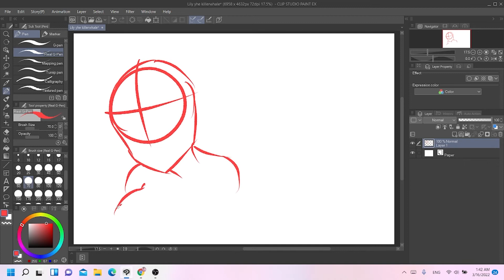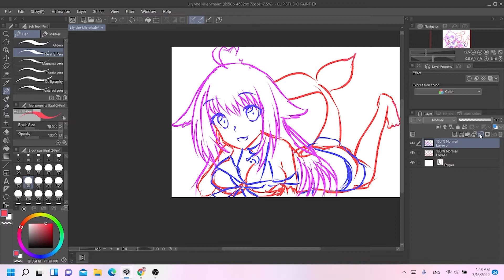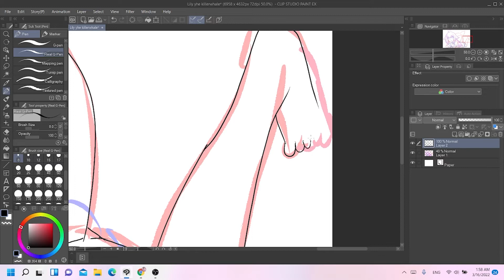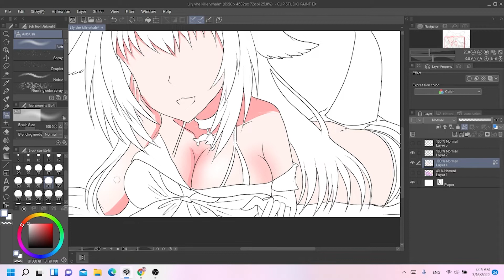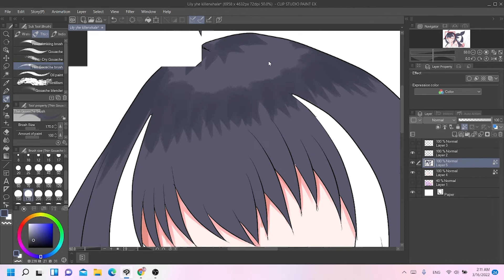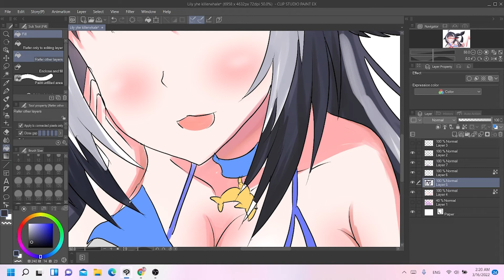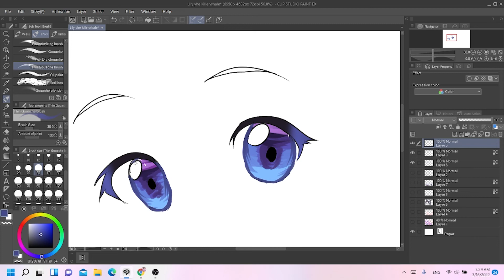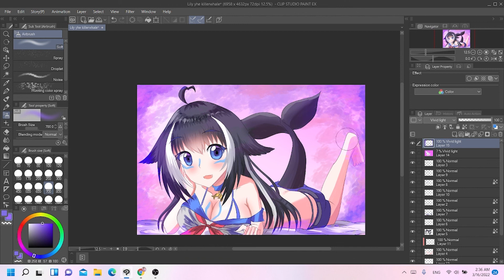Shy Liliy Real draw uncut Vtuber Fanart draw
Hello This is my first Favorite Vtuber and interesting to draw her and try to new character draw, Of course I draw her so cute and i don't know how other people like or not?